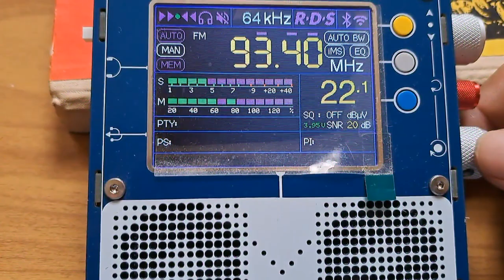09.07.2023 14:07UTC, [Es], TRT Radyo Haber, TUR, 93.4MHz, 1895km